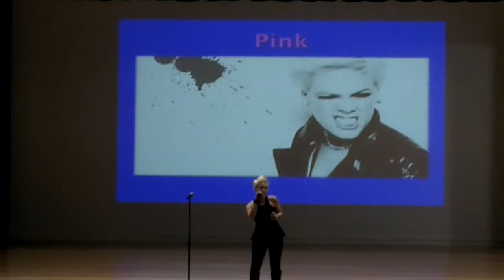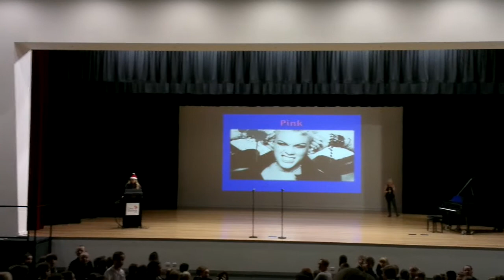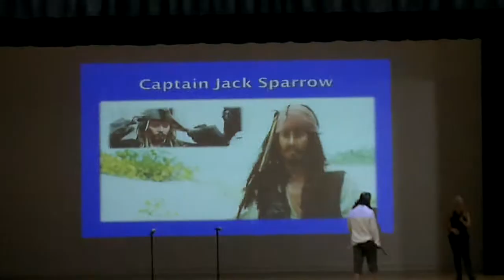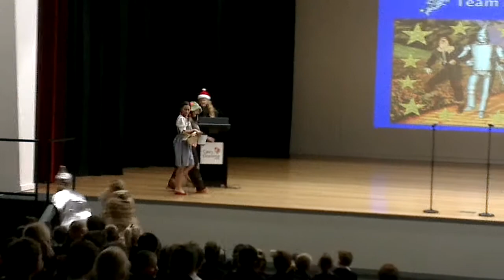Casey Grammar School Teachers Assembly 2013